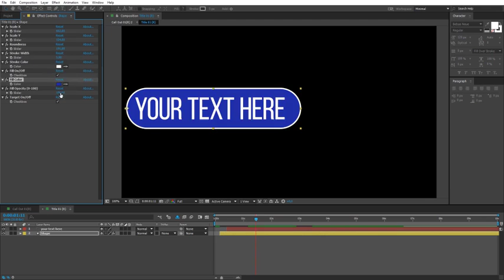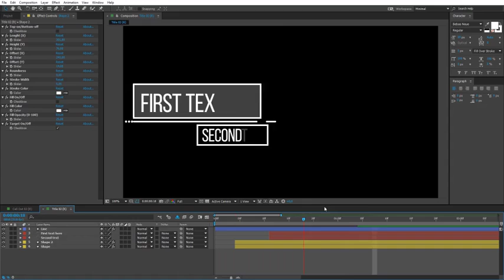Smooth Call Outs | After Efects Project Files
Fully customizable call-outs, create your own style
8 basic Titles (4 for text & 4 for image)
16 Pre-Made design Titles